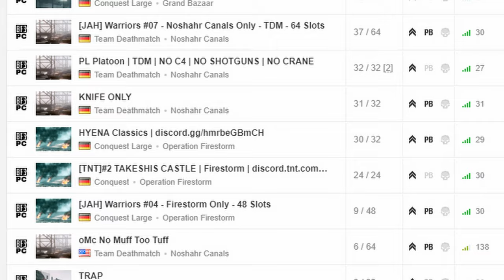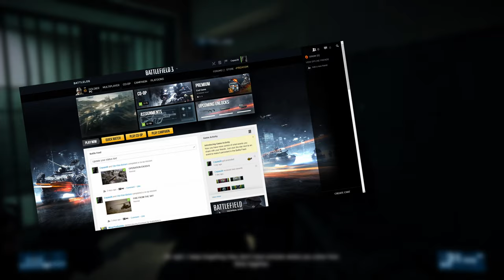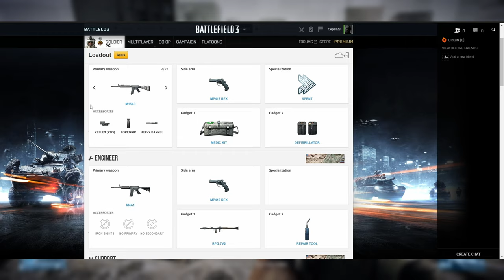What Made BATTLEFIELD 3 So FUN?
Battlefield 3 is the game that makes me feel all nostalgic even after all these years. Since a new Battlefield is coming into our hands pretty soon, let's revisit the game to see what made it so fun and relive the good old peak Battlefield days.

0:00 - Intro
0:50 - What made the game fun?
2:07 - Multiplayer
6:29 - Story
7:50 - Co-op
8:53 - Battlelog and Punkbuster anti-cheat
10:00 - Ending